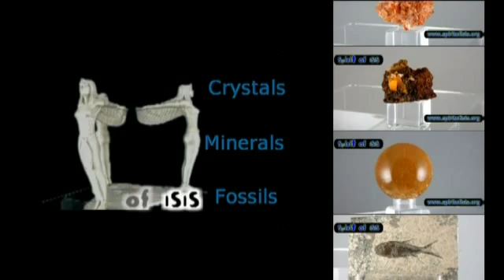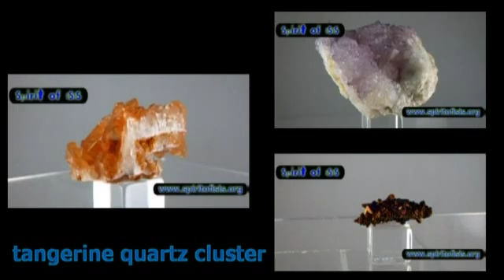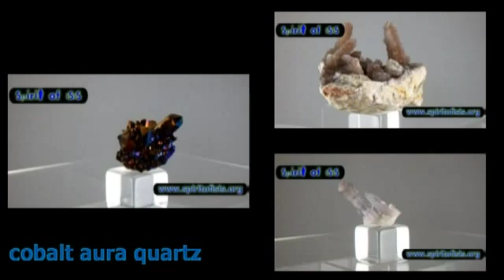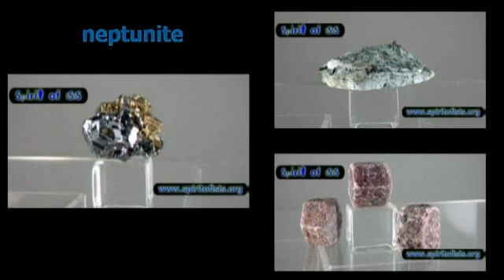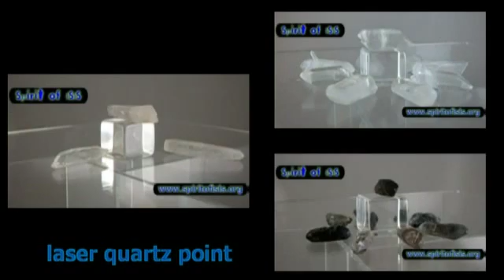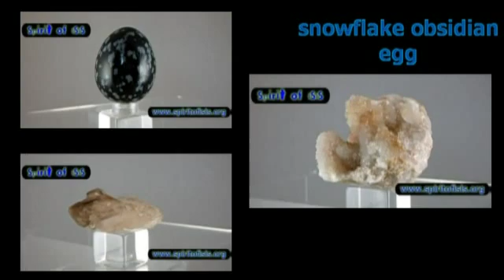Spirit Of ISIS Crystals - New Crystals December 2012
New Crystal Arrivals December 2012

Crystal Clusters & Points
Cobalt aura quartz cluster, vera cruz amethyst sceptre cluster, amethyst spirit cluster, quartz spirit cluster, smokey quartz spirit cluster, tangerine quartz cluster, smokey elestial quartz cluster. Double terminated quartz point, laser quartz point, Sichuan quartz point.

Crystal Tumblestones
Sapphire tumblestone.

Crystal Carvings, Eggs and Spheres
Aventurine egg, snowflake obsidian egg, rhodonite egg, sodalite egg. Carnelian heart, petrified wood heart. Hematite pyramid, lepidolite pyramid, sodalite pyramid. Polished schalenblende. Golden honey calcite sphere, rose quartz sphere.

Fossils
Jianghanichthys fish, spinosaur tooth, calymene trilobite.